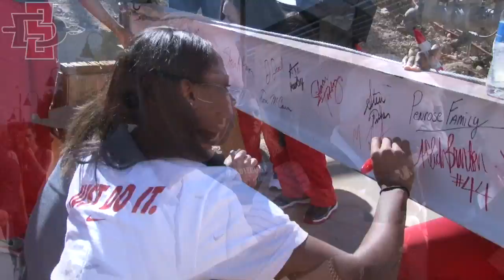SDSU BASKETBALL: JEFF JACOBS JAM CENTER TOPPING OFF CEREMONY - 2/6/15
Members of the SDSU men's and women's basketball programs on Friday took part in the Topping Off Ceremony of the new Jeff Jacobs JAM Center, signing the final beam that will be put in place on the new basketball performance center.